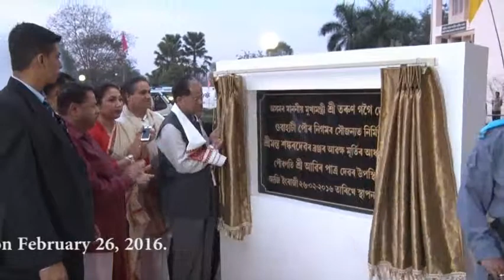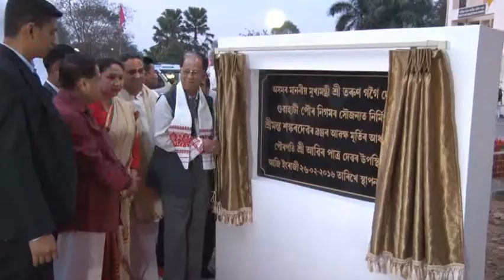CM Tarun Gogoi laying foundation stone of a bronze bust statue of Srimanta Sankardeva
CM Tarun Gogoi laying foundation stone of a bronze bust statue of Vaishnavite saint Srimanta Sankardeva at Srimanta Sankardeva Kalakshetra complex at Panjabari on February 26, 2016.